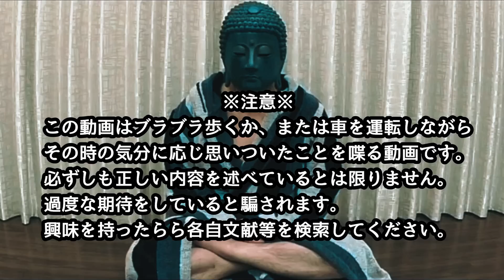【森に還る】士幌線（02）幌加駅跡①車載動画編 完成版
◆注意事項◆同意いただける場合のみご視聴ください。
◆北海道への格安航空券◆
◆JR北海道グッズ販売◆

◆お買い物◆
【アニメDVD】
◆公式SNS◆
◆お仕事◆
◆Special thanks◆
Google map
フリーBGM・音楽素材 H/MIX GALLERY